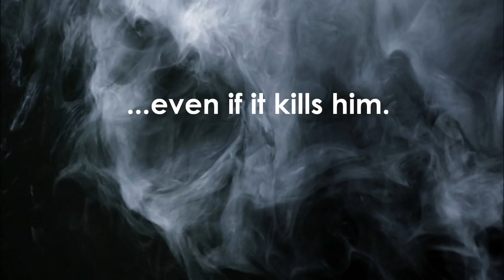Young Adult Book Unaccounted For.wmv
Young adult book trailer for Nan Willard Cappo's UNACCOUNTED FOR. In struggling Michigan, Milo must choose between unmasking a killer or saving the jobs of a whole region. Just enough accounting to be sexy.